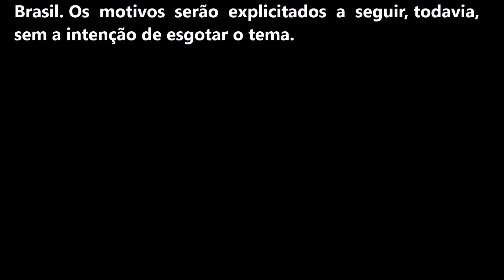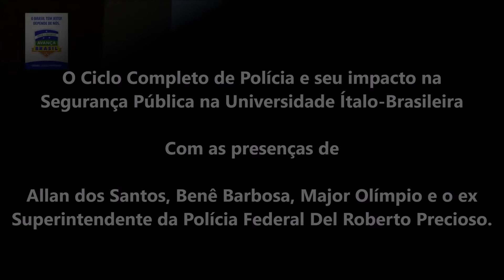Palestra sobre O Impacto do Ciclo Completo de Polícia na Segurança Pública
Movimento AVANÇA BRASIL em seu II CONGRESSO convida Alexandre Guima seu para palestrar sobre Segurança Pública no contexto federalista com o tema "O Impacto do Ciclo Completo de Polícia na Segurança Pública e a Força de Segurança Nacional.